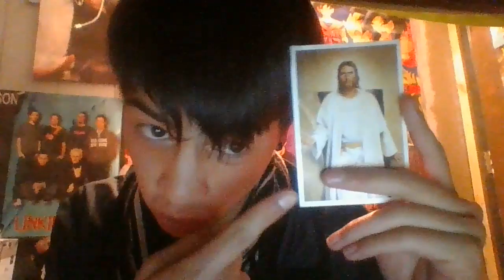PREDICADORES DE MIERDAAAA